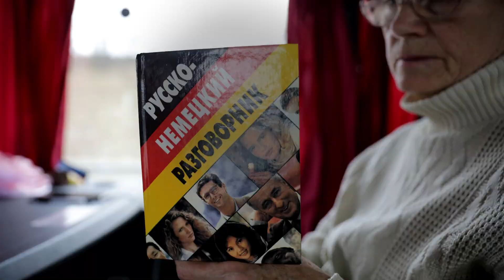EPA Images - visualizer a wider world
Wherever news breaks, or a story needs to be told, EPA Images' visual journalists are there. Dedicated and passionate about what we do.